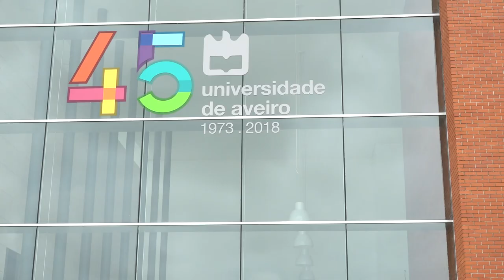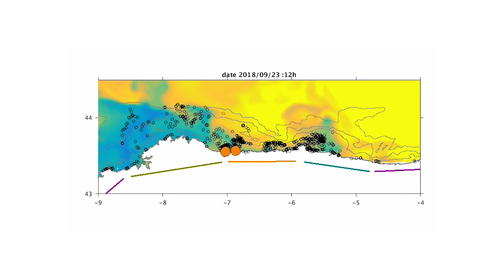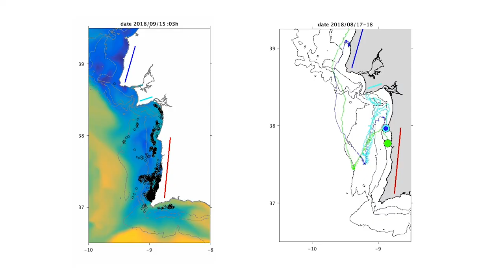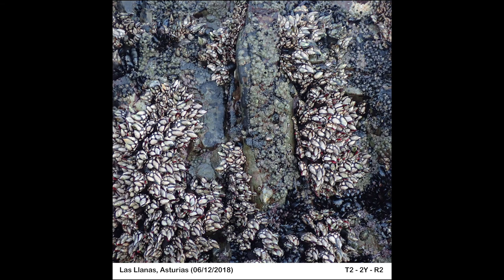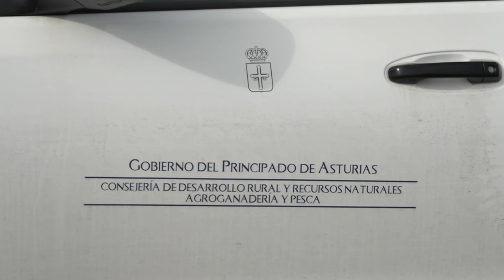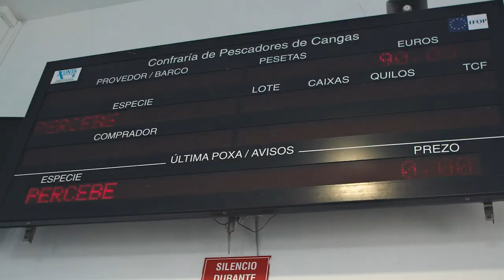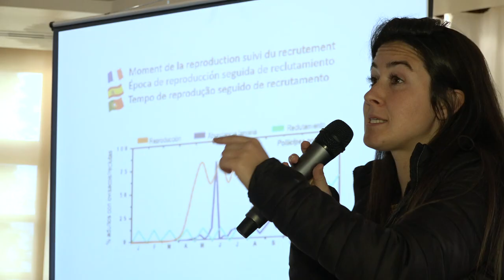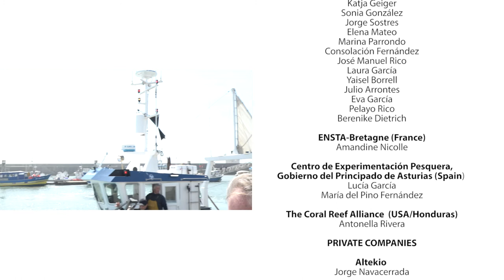Des cueilleurs dans l'Europe du XXIe siècle, la pêche au pouce pied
Documentaire sur la science et la gestion de la pêche au pouce-pied le long des côtes sud-ouest de l'Europe. Il décrit le rôle central de la cogestion pour parvenir à une exploitation durable de la ressource et pour trouver des solutions au problème urgent du braconnage. Il présente également les résultats du projet de recherche européen PERCEBES sur la reconstitution des populations exploitées de pouce-pied et sur la connectivité entre populations éloignées grâce au transport de leurs larves pélagiques.

00:00 Introduction
01:47 La diversité des stratégies de gestion le long de l'arc atlantique
04:20 La diversité et l'écologie des bouquets de pouce-pied
07:48 Le projet BIODIVERSA PERCEBES: l'expérience d'exclusion humaine
10:36 Le projet BIODIVERSA PERCEBES: reproduction et dispersion larvaire par les courants
18:43 Les résultats des modèles de transport larvaire
19:09 Les résultats de l'expérience d'exclusion humaine
20:30 Le braconnage
23:46 L'atelier de travail collaboratif PERCEBES
26:26 Le futur de la pêcherie